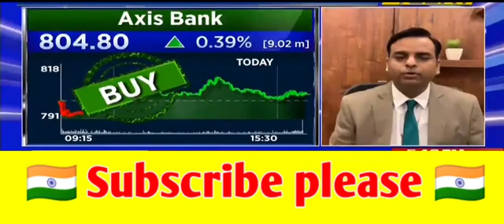Axis Bank latest news, Axis Bank share news, Axis Bank News, Axis Bank Share News Today, Axis Bank,